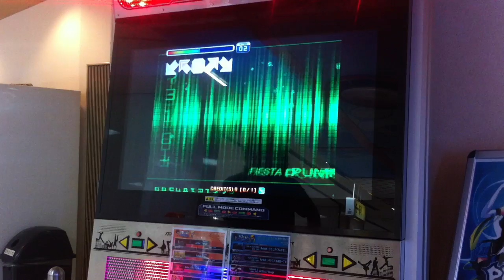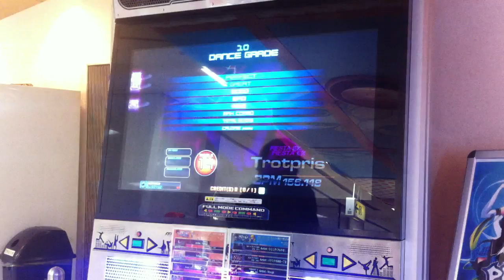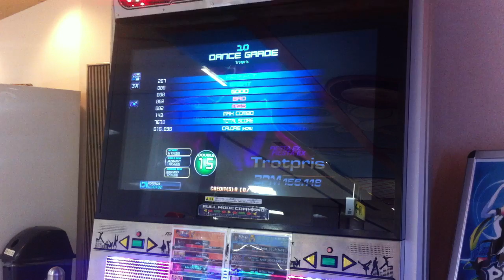Pump it up PRIME 2015 JE - Trotpris S14&D15 (Short cut)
Player : KOTORI29

A clear